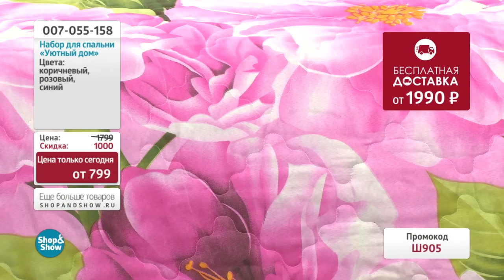Набор для спальни «Уютный дом». Shop & Show (Дом)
[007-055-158] Набор для спальни «Уютный дом» (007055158)